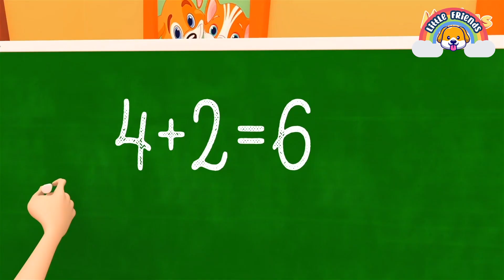Old MacDonald Had a Farm, Baa Baa Black Sheep + More Nursery Rhymes with Animals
Welcome to Little Friends !
Find a new video of your favorite friends every day. Each video is accompanied by subtitles so that everyone can sing together!
Nursery Rhymes & Kids Songs by Little Friends